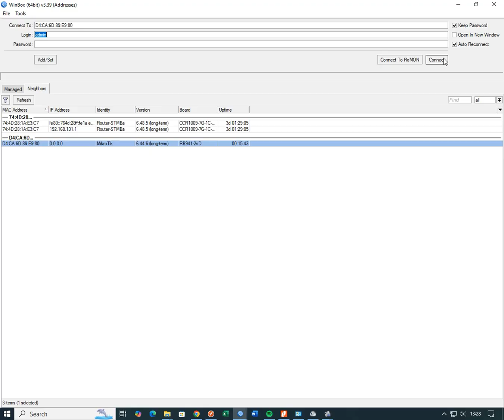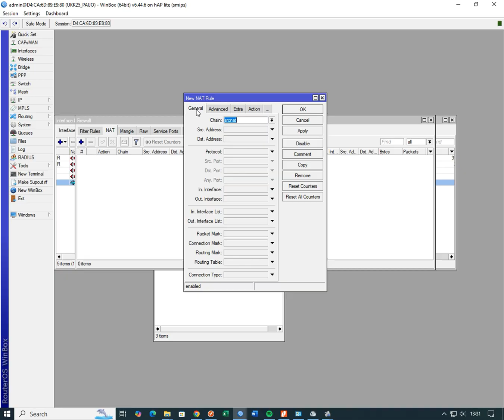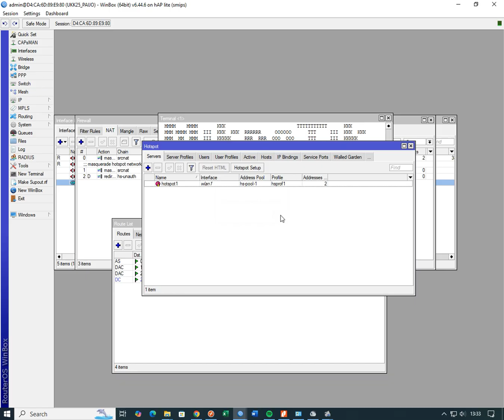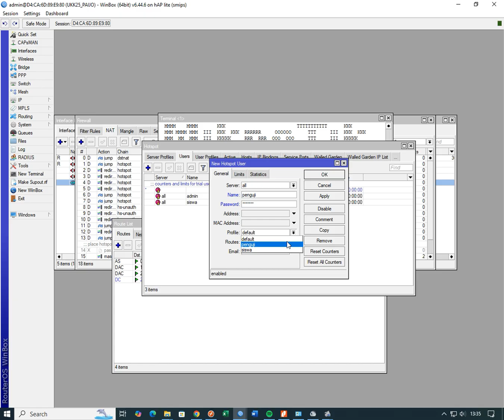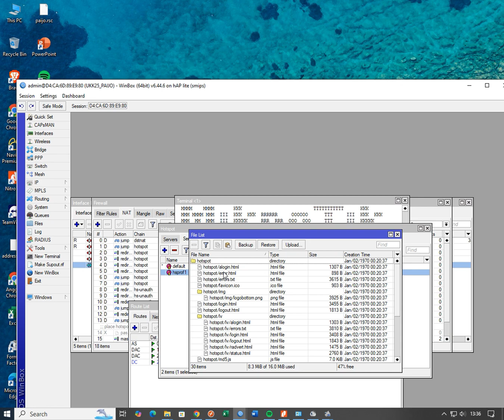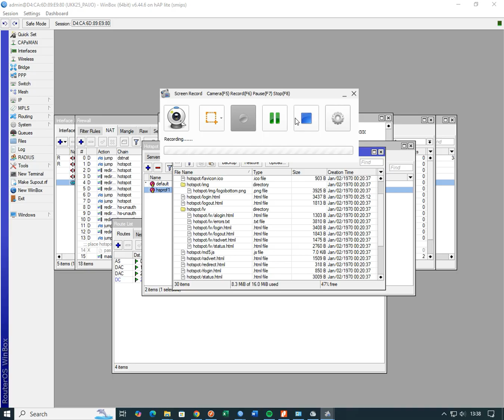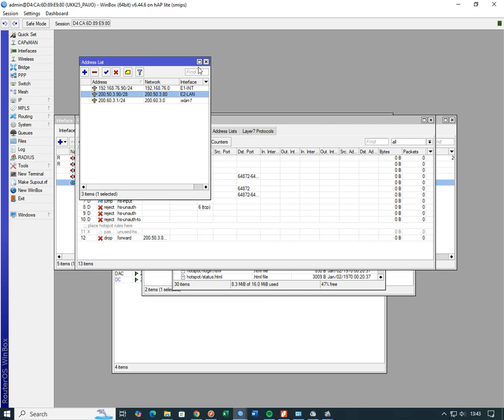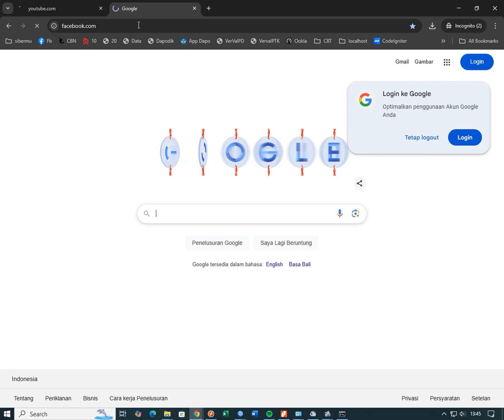MIKROTIK UKK TKJ 2025 SMK MUHIBA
TUTORIAL MIKROTIK UKK TKJ SMK MUHIBA 2025